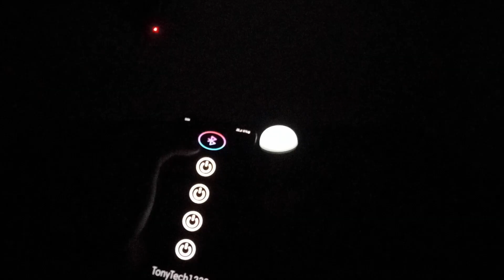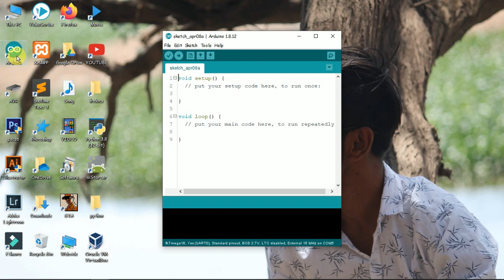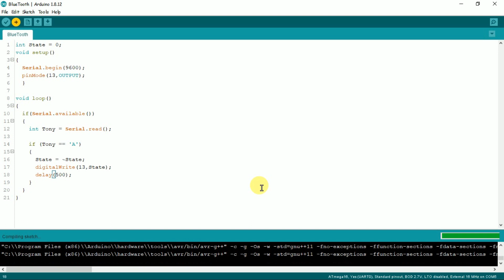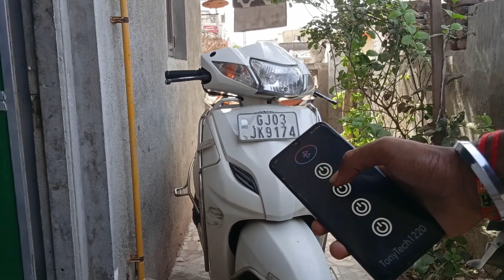Bluetooth Controlled Relay Using Arduino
How To Control Home Appliances Using Mobile Phone With Bluetooth(HC - 05)
Or Using AVR Microcontroller